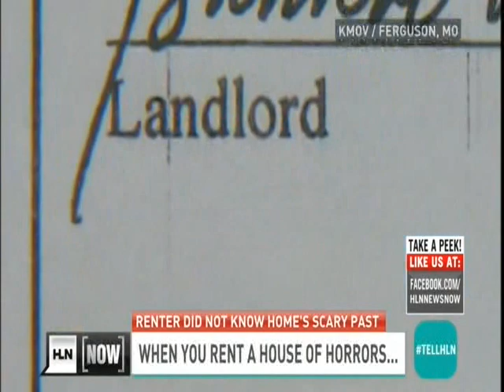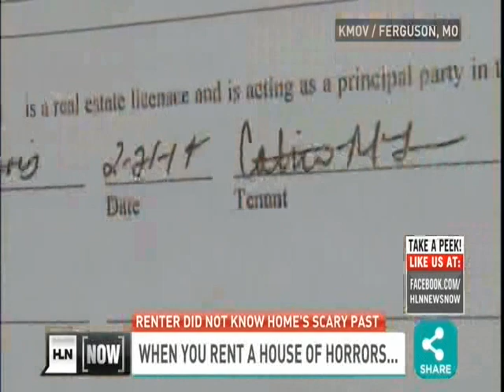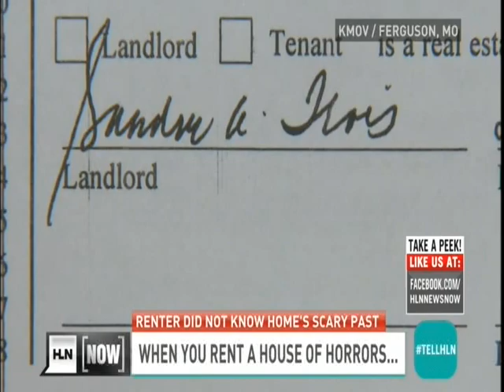HLN Mo Ivory on "House of Horrors" in St Louis 7/9/14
A section 8 tenant watches a cold case show on TV and finds out that the house she is renting was the location of a set of torture sessions and murders by a suspected serial killer. The murderer's mother is the landlord. Mo Ivory discusses the legality of the new tenant's battle to nullify her lease and possibly sue the landlord.